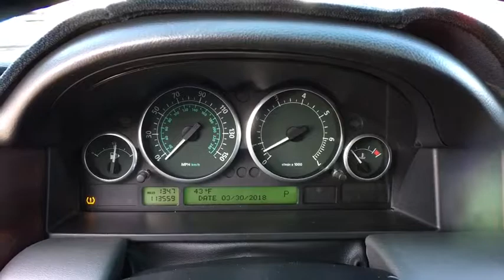2006 LAND ROVER RANGE ROVER Northern Nevada, Reno, Lake Tahoe, Carson City, Roseville, NV 6A203537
CHAWTON WHITE USED 2006 LAND ROVER RANGE ROVER available at Lithia Subaru of Reno in Northern Nevada. Servicing the Reno, Lake Tahoe, Carson City, and Roseville, NV area.
2006 LAND ROVER RANGE ROVER 4DR WGN HSE - Stock#: 6A203537 - VIN#: SALME15446A203537

HSE trim. Moonroof, Leather Interior, Navigation, Premium Sound System, Back-Up Camera, Multi-CD Changer, Bluetooth, Aluminum Wheels, Trailer Hitch, Rear Air, 4x4. CLICK NOW!br /br /KEY FEATURES INCLUDEbr /Leather Seats, Navigation, Sunroof, 4x4, Rear Air, Back-Up Camera, Premium Sound System, Bluetooth, Multi-CD Changer, Trailer Hitch, Aluminum Wheels, Dual Zone A/C. Privacy Glass, Keyless Entry, Child Safety Locks, Steering Wheel Controls, Alarm. br /br /EXPERTS RAVEbr /Edmunds.com's review says Range Rover delivers a satisfying blend of on-road comfort and off-road capability in a stylish package.. br /br /BUY FROM AN AWARD WINNING DEALERbr /At Lithia Reno Subaru you'll get a great vehicle, at a great price, with the experience and dedication of our team behind you throughout the purchasing process, and the duration of your ownership of your Subaru automobile. Our service to you does not end at the sale. Call us anytime with questions. Our entire team at Lithia Reno Subaru is here to help. If you're looking to purchase from a dealership dedicated to its customers, come by Lithia Reno Subaru and experience our service for yourself! br /br /Price does not include $449 Dealer doc fee, taxes, and license fees. Price contains all applicable dealer incentives and non-limited factory rebates. You may qualify for additional rebates; see dealer for details.  br /